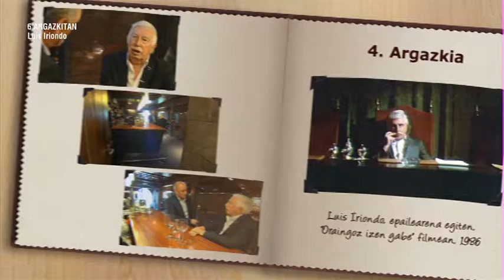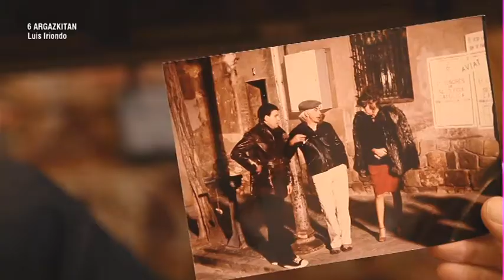Luis Mari Iriondo, aktore lanetan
'Oraingoz izen gabe', 'La Campanada', 'Gran Sol', 'El Pico', 'Kareletik' eta beste filme batzuetan egindako lanak errepasatu ditu Luis Marirekin '6 Argazkitan'eko laugarren argazkian.